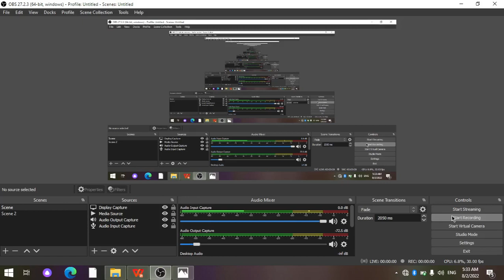Sizga chet tilini o'rgatib bo'lmaydi. 8-qism.